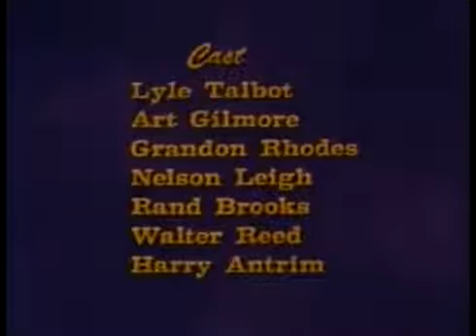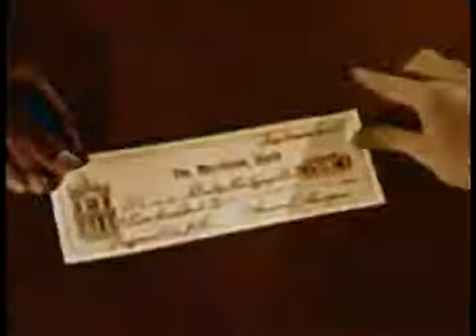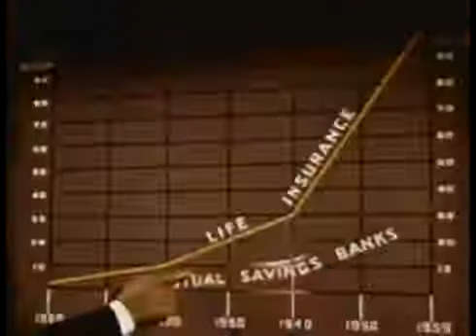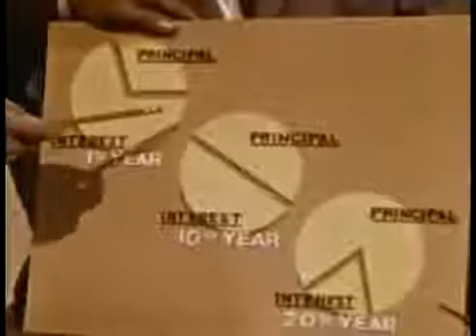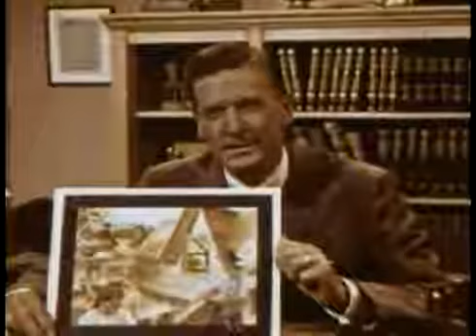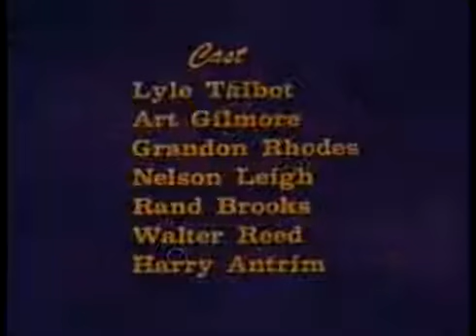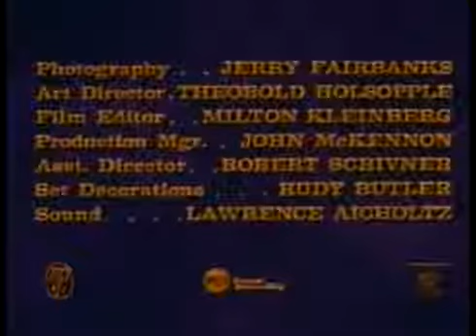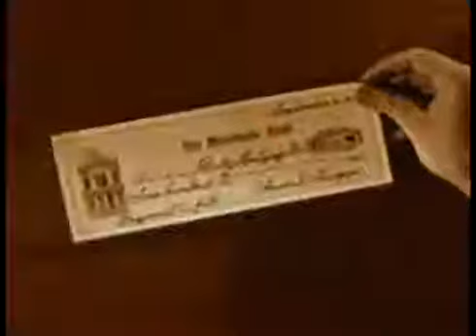Tribute to the Mortgage Banking Industry_ The Road to Better Living (1959)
Trading Centers of the Pacific Coast (1947)

someone found this newspaper and gave it to me and I have some old books that I had for along time one of them are from 1909.

John Socknat, who leads Ballard Spahrs Mortgage Banking practice, takes a look at rulemaking at the CFPB. The bureau has authority over more than a dozen federal laws that touch on virtually.